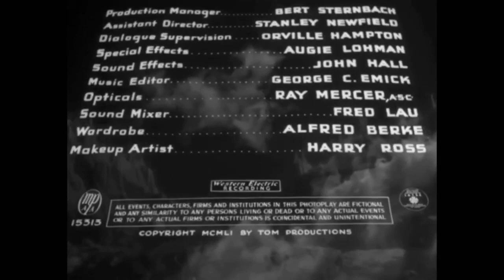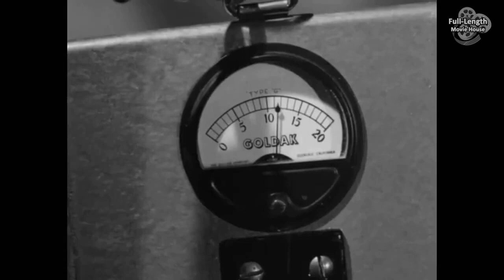Lost Continent (1951) — Action Adventure Science-Fiction / Cesar Romero, Hillary Brooke, John Hoyt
When an Atomic-Powered Rocket Crash Lands on a Mysterious Island in the South Pacific, the Expedition Sent to Retrieve the Craft Discovers a Lost Jungle World Populated by Prehistoric Creatures...

Plot (may contain spoilers): Maj. Joe Nolan is the head of a South Pacific expedition to retrieve an atomic powered rocket that has vanished without a trace. His fellow serviceman and pilot, Lt. Danny Wilson, is also an expedition member. Aircraft mechanic Sgt. William Tatlow has also been recruited. The expedition includes the three scientists who helped build the rocket.

Their transport aircraft mysteriously crash-lands on a remote, unknown tropical island in the area where the rocket was lost on radar. Only two occupants are left on the island, a native woman and her young brother. The woman indicates something fell from the sky atop the forbidding, cloud-shrouded plateau that dominates part of the island. The rocket's fiery arrival caused the rest of the native population to abandon the island.

Expedition member Stanley Briggs dies accidentally on the steep ascent up the escarpment. After long stretches of rock climbing, the expedition emerges from what turns out to be a toxic gas cloud cover. They discover a lush, prehistoric jungle inhabited by various dinosaurs and a large field of uranium, which is what disabled their electronic tracking equipment.

They come upon a Brontosaurus, which attacks Robert Phillips as he retreats up a tree. Nolan and Wilson open fire, but they quickly discover that the dinosaur's thick hide absorbs bullets with little effect. Later that night they set up camp. When Nolan awakes, he finds Phillips and Russian scientist Michael Rostov gone. Phillips has gotten himself stuck in a large rock crevice near a Triceratops. Nolan accuses Rostov of arranging the accident on purpose, but Rostov insists that he was helping Phillips. The Triceratops nearly attacks the group, but another makes a challenge and the two dinosaurs fight to the death.

Nolan is convinced that Rostov, the scientist who helped make the rocket, is up to no good because he also appeared to be able to save Stanley Briggs on their ascent but failed to do so. Eventually, Rostov reveals himself to be a victim of the Holocaust in which he lost his wife and unborn child.

Wilson later shoots a Pterosaur for food near the rocket's landing site. The group soon discover that the rocket is surrounded by a Brontosaurus and a pair of Triceratops, but Nolan devises a strategy using their weapons that scare off the dinosaurs. Rostov and Phillips retrieve the needed data from the rocket. With his back turned, Tatlow is gored to death by an angry Triceratops, just as it is shot and killed by Nolan and Wilson. After the team finishes digging a grave, violent earthquake tremors begin, and the team must make a hasty retreat down the steep plateau.

The four manage to successfully return to the island's flatland in time to escape the island by using an outrigger canoe. The survivors are finally able to watch from a safe distance as the island is first rocked by more violent earthquakes, followed by a catastrophic eruption of the formerly dormant volcano, which ultimately destroys everything.

Lost Continent is a 1951 American black-and-white science fiction film drama from Lippert Pictures, produced by Jack Leewood, Robert L. Lippert, and Sigmund Neufeld, directed by Sam Newfield (Sigmund Neufeld's brother).

An expedition is sent to the South Pacific to search for a missing atomic-powered rocket in order to retrieve the vital scientific data recorded aboard. On an uncharted island they discover more than their rocket, now crashed atop a mysterious plateau, they find a lost jungle world populated by prehistoric dinosaurs.

Cast
Cesar Romero as Maj. Joe Nolan
Hillary Brooke as Marla Stevens
Chick Chandler as Lt. Danny Wilson
John Hoyt as Michael Rostov
Acquanetta as Native girl
Sid Melton as Sgt. William Tatlow
Whit Bissell as Stanley Briggs
Hugh Beaumont as Robert Phillips
Murray Alper as Air Police Sergeant

This document includes material from the Wikipedia article "Lost Continent (1951 film)"